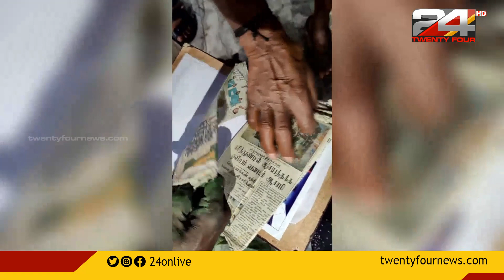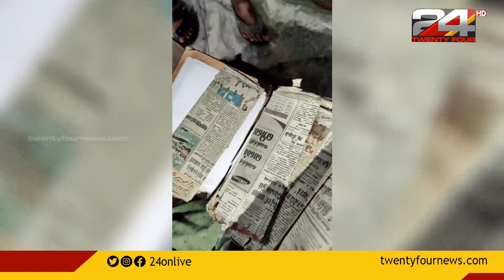ചുവരുകളെ മനോഹരമാക്കിയ ചിത്രങ്ങൾ മാറ്റി പാർട്ടി പരിപാടിയുടെ ചുവരെഴുത്ത്